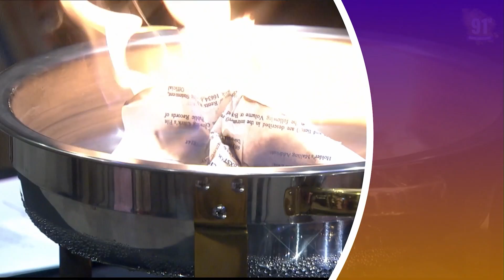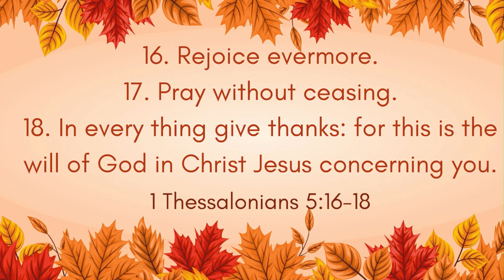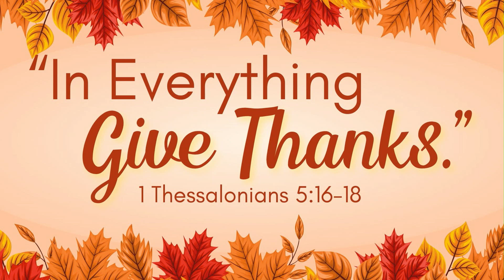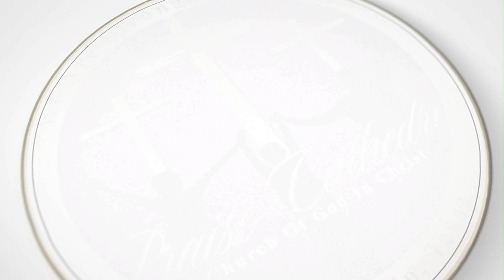In Everything Give Thanks | Bishop Shelton C. Rhodes | Praise Cathedral Church San Antonio